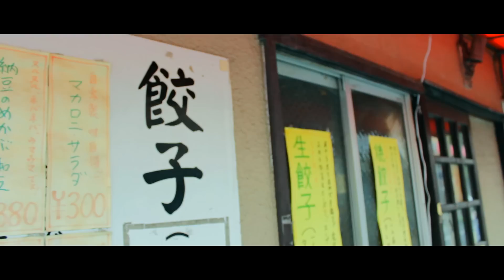HANZO REIZA - The Realest ft. JINMENUSAGI, TAKUMA the GREAT, ITTO x DJ TAIJI (Music Video)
HANZO REIZA ft. JINMENUSAGI , TAKUMA the GREAT , ITTO x DJ TAIJI BSC Crew (The Realest - Official Music Video)

produced by @KOB_THE_YLM ft. @Jinmenusagi @takuma310 @mushstudio with cuts by @taiji_tsk
mastering by Pete Maher

Hanzo Reiza, Jinmenusagi, Itto and KO appear courtesy of 5HINOBI 5QUAD. Takuma the Great from Hooliganz and DJ Taiji out of BSC Crew